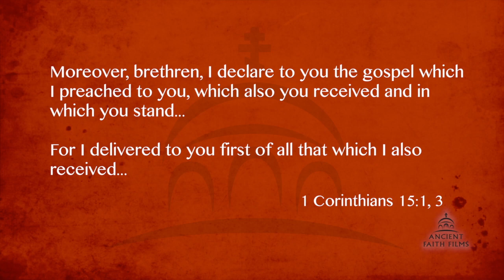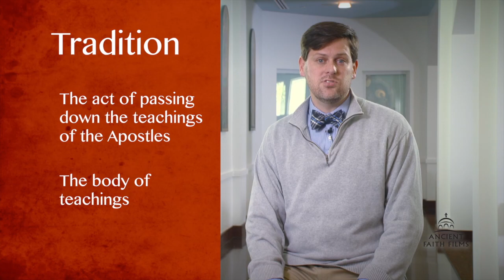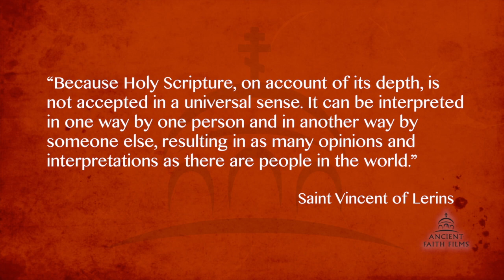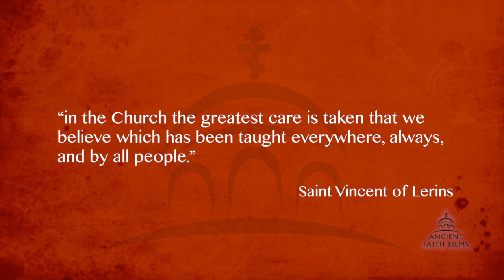Tradition: St. Vincent of Lerins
In this series, Ancient Faith Films introduces you to many of the better known Fathers of the Orthodox Church as well as a key component of their teaching. The host is Steven Sorrell from Nashville, TN. The Presenter is Steve Sorrell who has a Master of Theology degree from the University of Manchester.